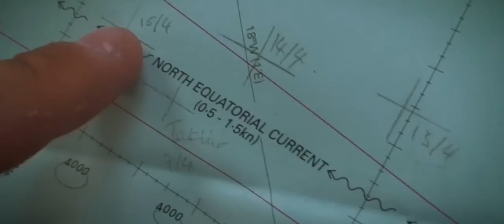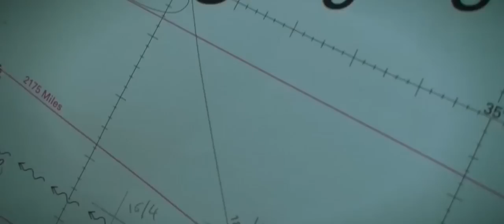Solo sailing across the Atlantic in a 26ft boat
This is a self-made documentary on sailing a small, 26ft Contessa 26 sailing boat, from Gran Canaria in the Canary Islands, to Antigua in the Caribbean. The passage took 30 days. A complete feature length documentary made and directed by Jack Rath, is available at betweenhome.com - More films & information is available on my blog @ bigoceans.com